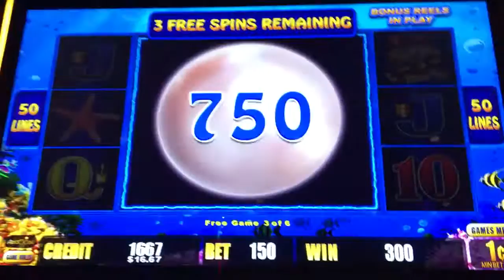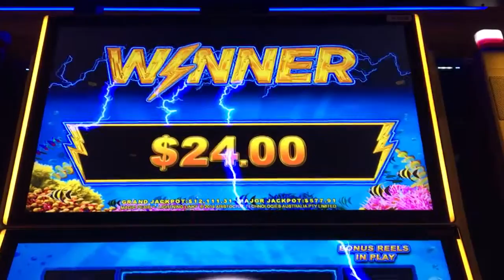Lightning Link slot machine free games bonus